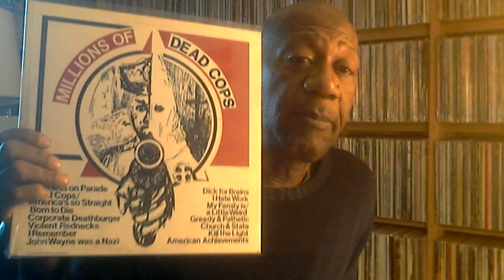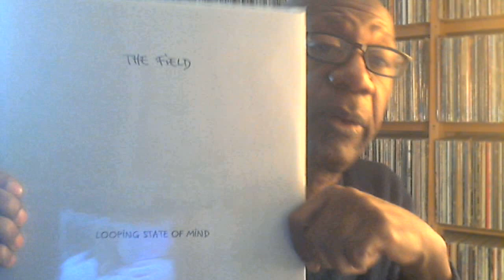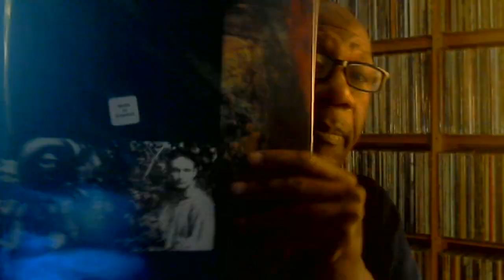Friday October 19, 2018